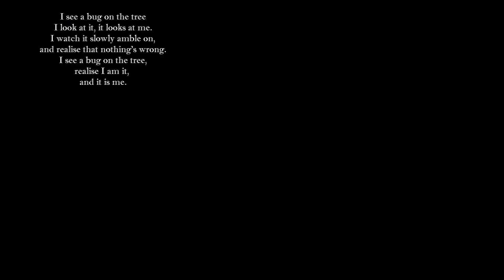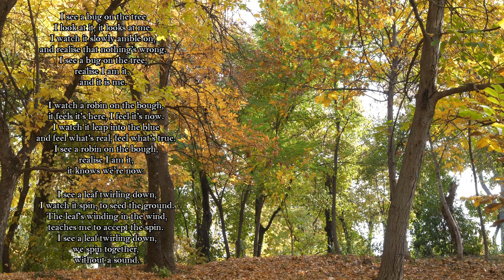Poetry Please - Spinning Leaves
Poetry Please is a series in which I attempt to create a visual accompaniment to poetry on Dtube. I find that writing poetry can often be an act of meditation. This poem attempts to describe that wonderful unknowable feeling that comes with a successful meditation and expresses what meditation means to me.

I can't really describe it any better than the poem does, so I shall let the poetry do the talking 😉

I created a short film to music to go with the poetry reading, using creative commons clips sourced video section.